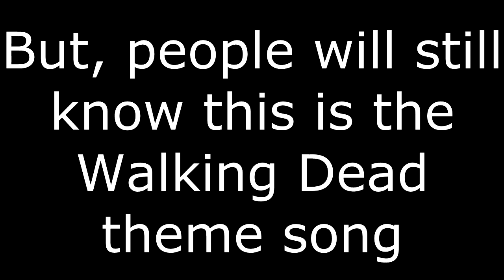[Uncopyrighted] Edited Walking Dead Theme Song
I hope this altered TWD theme song is useful. You can use it for YouTube projects and NOT be flagged for copyright violations. Feel free to use this however you want, but I would prefer to be credited.